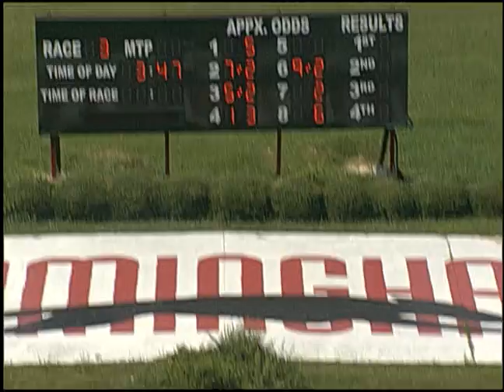07/19/17 Afternoon Race #3